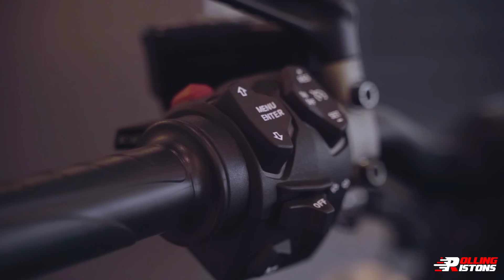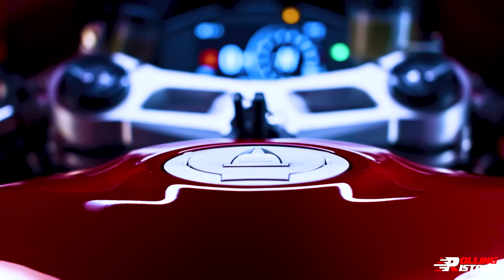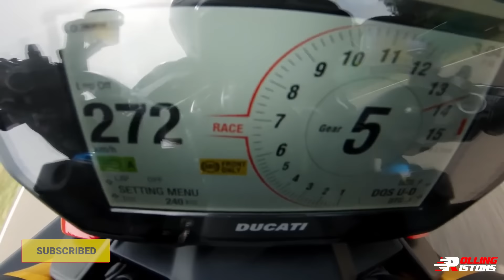2021 All Ducati Bike Price In India 🏍️💨 Ft Ducati Panigale V4, Ducati Multistrada & Ducati Scrambler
When we say Ducati -we are talking about sheer power coupled with immense Italian beauty. Or aaj ke iss video mein beauty with brains wali bikes ke perfect examples hai humare paas - chahe aapko Ducati Panigale V4R ya Panigale V2 jese track monsters pasand ho ya fir the pocket friendly Scrambler jese daily commute ke style icons - we have a video jacked with something for all of you.

Inn sab ke alaava we have the well known off roader - Ducati Multistrada V4 and the devil itself - Ducati Diavel. So hello and welcome everyone this is Sayem from the Rolling Pistons or aap sabhi logo ko mera Piston Salaam. Without any further ado - let's start the Italian Overdose.

00:00 - Intro
00:37 - Ducati Panigale V4, V4 Track, V4R & V4S
04:22 - Ducati Diavel 1260 & Diavel 1260S
06:22 - Ducati Multistrada 950S
07:43 - Ducati Panigale V2
09:15 - Ducati Scrambler Icon, Scrambler 1100 Dark Pro & Scrambler Night Shift
12:16 - Ducati Scrambler Desert Sled & Scrambler Sports Pro
13:38 - Upcoming Ducati Bikes
14:57 - Closing Note and Outro

ROCK-N-ROLL WITH THE ROLLING PISTONS OFFER!

Do you have a bike or car that you think whole India needs to see? Get it reviewed by us here at Rolling Pistons !
Whether it's your legendary Fortuner or the beloved Thar - we are doing real user's long time experience reviews.

Hit us up with your favourite cars in the comments or on our insta - and you can feature right here with us ;)

Kya aap bhi 2021 mein koi nayi bike lene ka soch rahe hain? Or agar haan to inn sab Ducati beasts mein se konsi bike hai aapki favourite humein comments mein likhkar zaroor bataayein.

purposes such as criticism, comment, news reporting, teaching, scholarship, and research. If you own any of the content in our video and you don't want it to appear in our channel, please notify us via private message or email. The content will be REMOVED within 24 hours.